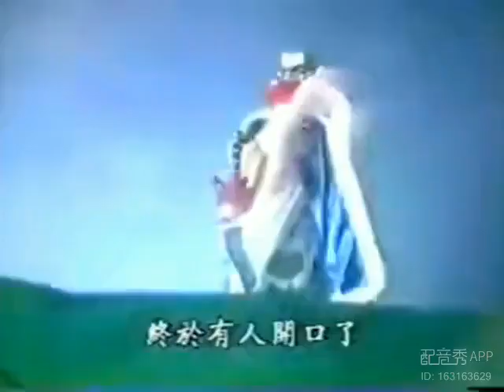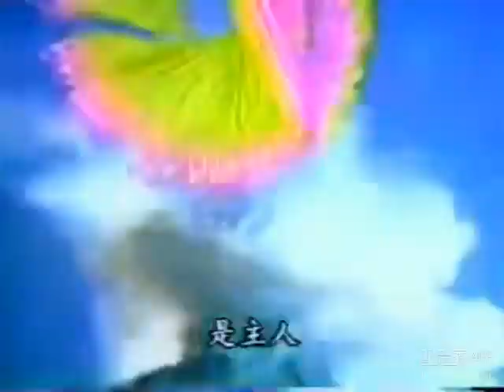[配音練習]天涯舞劍塵